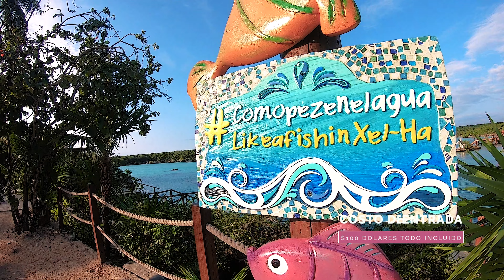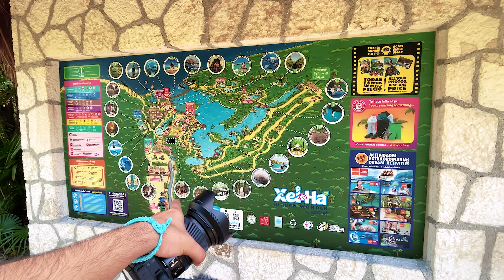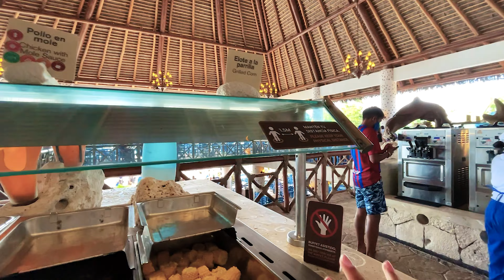XEL HA TODO INCLUIDO 4K | GUÍA, tips y RECOMENDACIONES | ¿El mejor parque de XCARET? - Diana y Aarón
Visitamos el parque acuático más famoso y más divertido de todo CANCÚN y la RIVIERA MAYA, nos referimos s XEL HA ( @XelHaPark ) de Grupo XCARET (@xcaret ). Este lugar es un ACUARIO NATURAL, donde podrás estar en contacto directo con todos los micro ecosistemas de la RIVIERA MAYA. En este video les daremos todo los TIPS que nosotros encontramos para que vivan la mejor en experiencia en XEL HA 2022
También les compartimos cuánto CUESTA y dónde pueden comprar sus entradas. Les recomendamos que lo hagan directo en su página y que compren con anticipación para que obtengan muy buenos descuentos.

En este video de DIANA Y AARÓN te mostraran lo divertido que es XEL HA. Este parque acuático es para todas las edades, chicas y grandes se la pasara increíble.

Actividades que puedes hacer: Faro Mirador Xel-Há, Snorkel Xel-Há, Recorrido Río Xel-Há, Cueva Xel-Há, Piedra del Valor – Peña Escalable, Caleta-Xel-Há y mucho más.

Si viajas a CANCÚN sin duda este parque acuático es un imperdible.

00:00 Intro
00:17 ¿Cómo comprar tus entradas?
01:54 Faro Mirador
2:52 ¿Qué venden en Xel-Há?
4:39 Desayuno
5:12 Bloqueador especial
5:42 Recomendaciones generales
6:37 Cueva Maya
8:37 Zip-Bike
11:37 Guacamayas
12:18 Río Xel-Há
17:05 Comida
17:53 Snorkel
18:47 Despedida :(